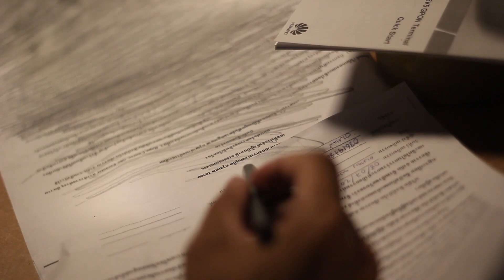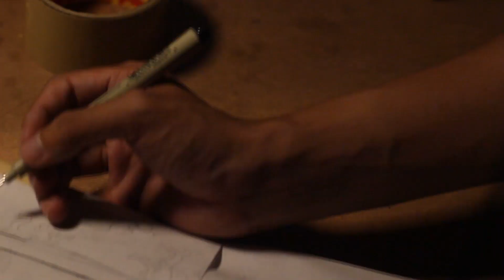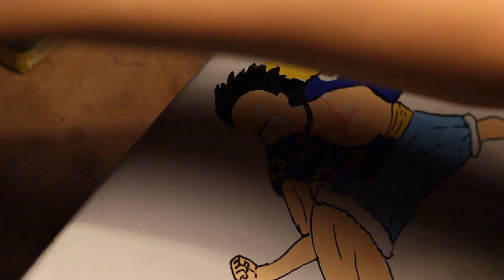วาดป่ะละ EP.0 - My First Custom SKATEBOARD!!